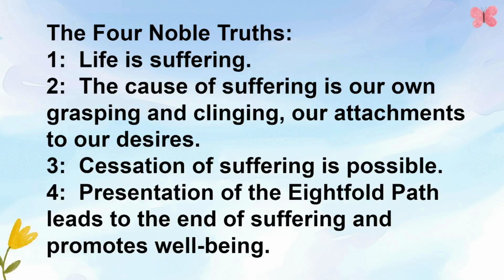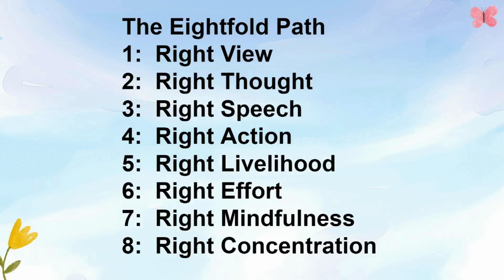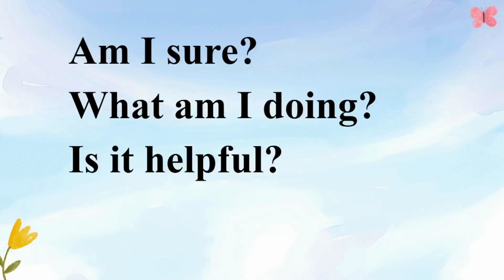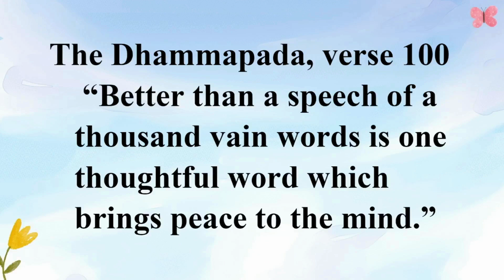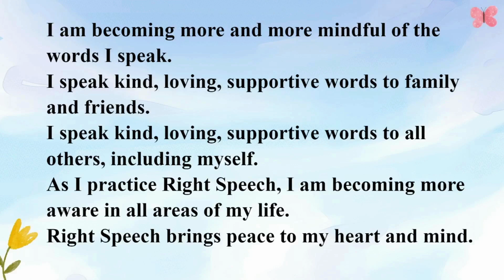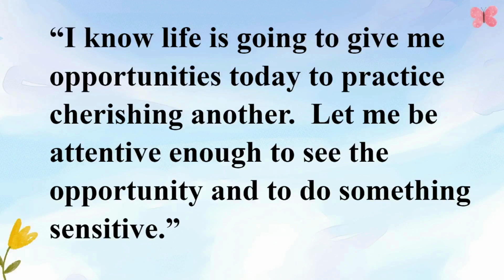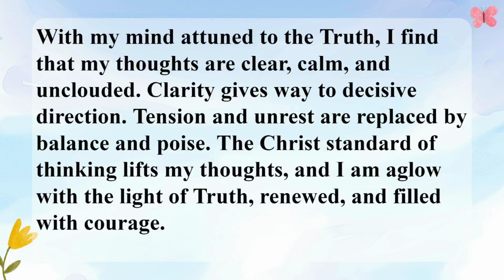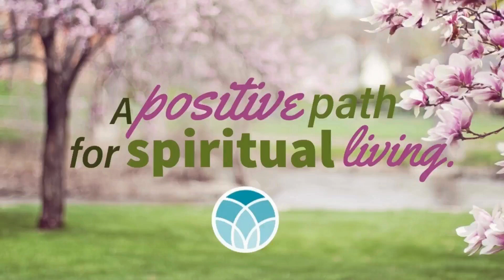03/17/2024 "The End of Suffering? Part 2" with Sue Baggett-Day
This is a recording of Unity of Springfield's Celebration Service for March 17, 2024.

This week Sue starts a series covering the parallels between Unity teachings and Buddhism in a talk entitled, "The End of Suffering? part 2."